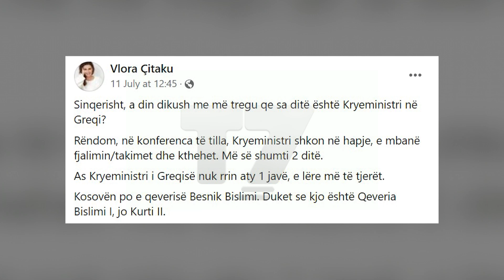Deputetët ironizojnë rikthimin e Kurtit në kosovë | T7